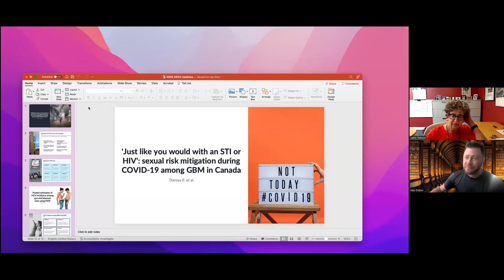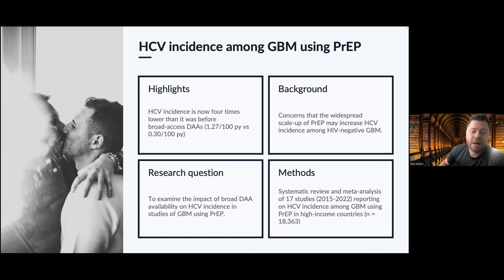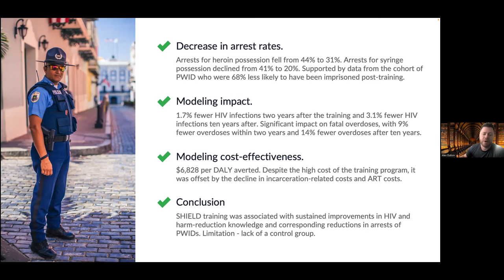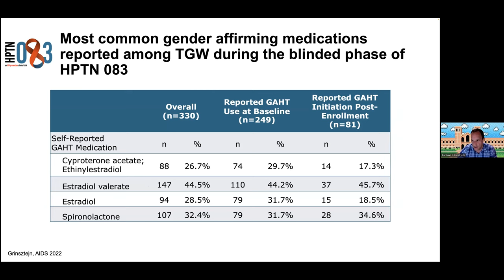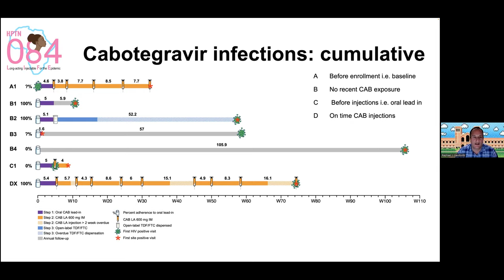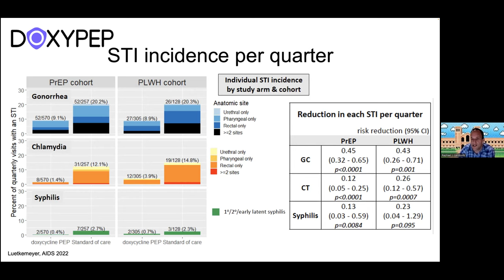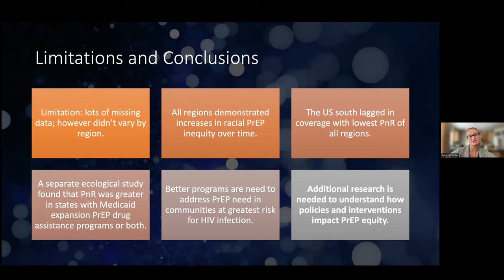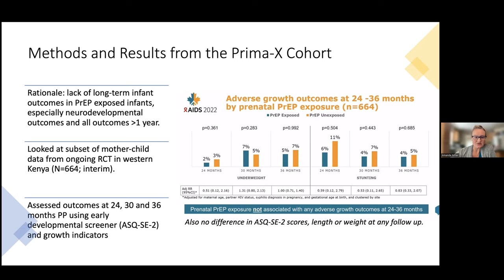In Case You Missed It: Key highlights from the 24th International AIDS Conference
The purpose of this virtual session is to share key abstracts from the AIDS 2022 conference selected by CHIPTS scientists specifically for the CHIPTS community.  We welcome students, community members, researchers, health professionals, and anyone interested in receiving information from the AIDS 2022 conference to attend.

1. Welcome and Opening Remarks (5 minutes)
2. Presentations (~40 minutes)
*12 minutes total per presenter / 3 slides per abstract
A. Dr. Dubov (~12 minutes)
B. Dr. Landovitz (~12 minutes)
C. Dr. Miller (~12 minutes)
3.Moderated Q&A/Discussion (~12 minutes)
4.Closing Remarks (3 minutes)